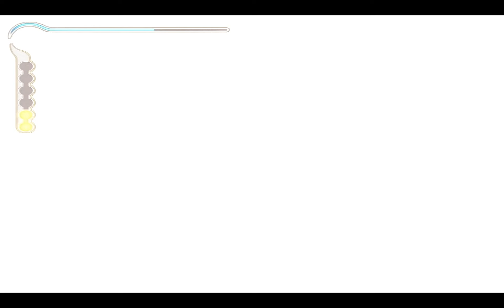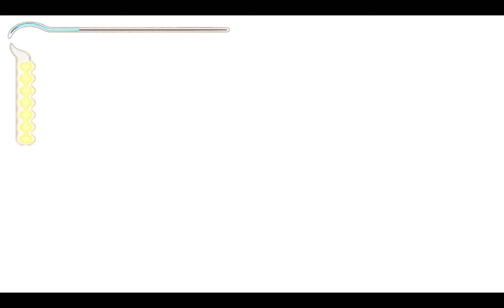prince of persia the sands of time walkthrough part 5 no commentary | remastered fanmade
in the previous episode, it was just pure headache. in this episode, it unusually fun or just relaxing except for the water level that was a bit annoying.

the story of the prince of persia begins with the prince tasting his first battle along the way he discovers a unique treasure a "dagger of time" that originally belongs to farah, the princess of India. available in consoles and PC game, considered to be one of the "best pc games" and honestly, I'm pretty excited. the combat seems a bit too easy or predictable although it is a 2003 game so I'm not expecting depth or anything would have been nice if it had a bit more variety to it though but i guess 2003 was a simpler time for PC games.

*just a little note, if there are glitches, texture pop ups or whatever, it's most probably caused by the little graphical mod that i made. i didn't touch any of the game, I'm fine with a little touch-up. i want to experience original game design. :) enjoy.

Prince of Persia The Sands of Time Walkthrough Part 3 No Commentary | Remastered Fanmade